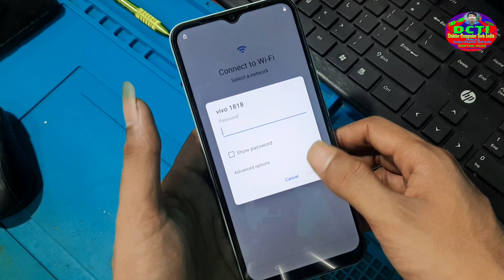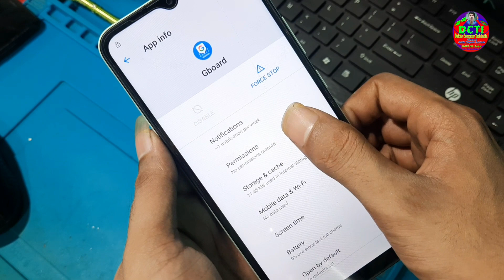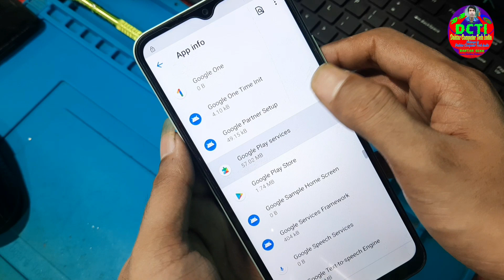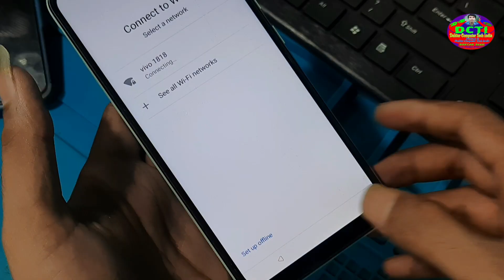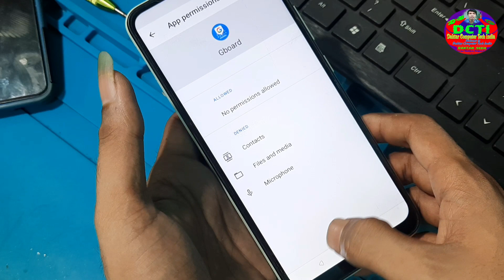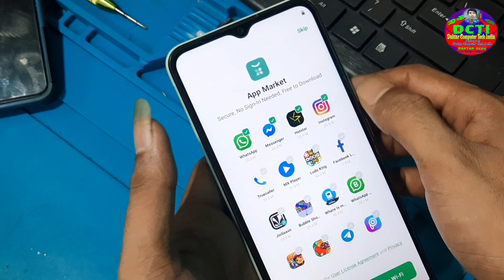Realme Narzo 50i Frp Bypass DCTI | Realme Narzo 50i (RMX3231) Google Account Bypass Without PC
Realme Narzo 50i Frp Bypass DCTI
Realme Narzo 50i (RMX3231) Google Account Remove Bypass Without PC
narzo 50i frp bypass
realme 50i frp bypass
realme frp
realme narzo 50i
realme narzo frp bypass